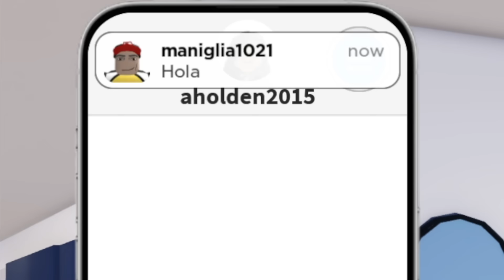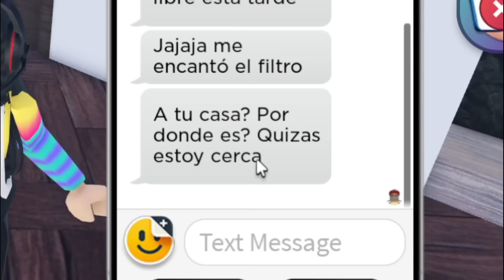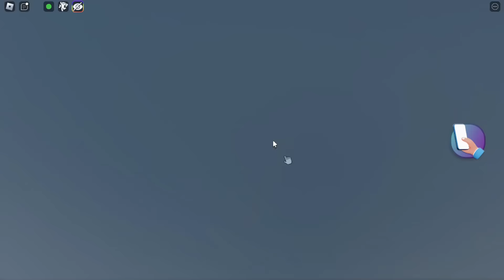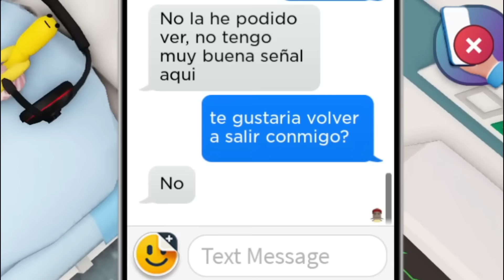Tuve una cita en SNAPCHAT ❤️ | ROBLOX | LifeTogether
Hoy jugaremos LifeTogether juego parecido a  Brookhaven 🏡RP
paolazgames Brookhaven